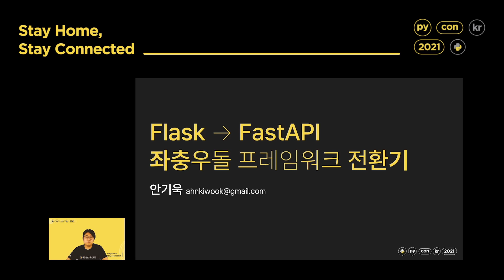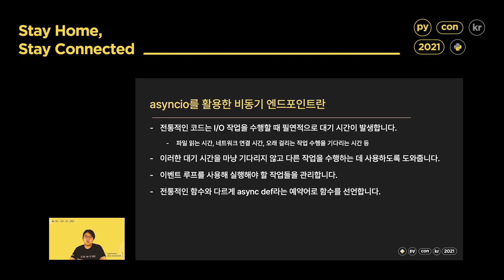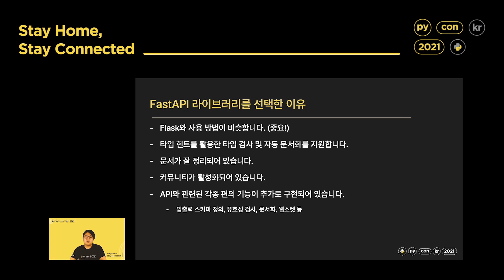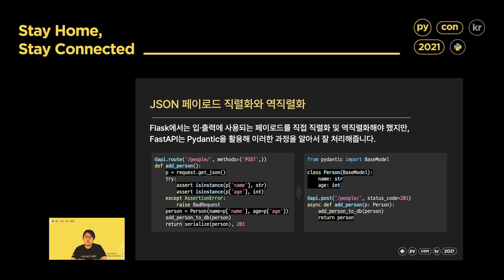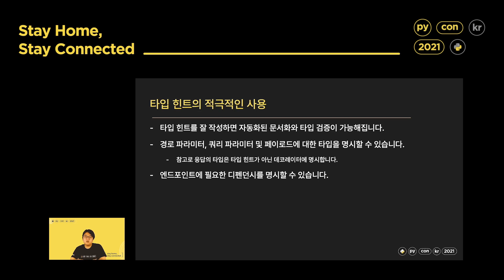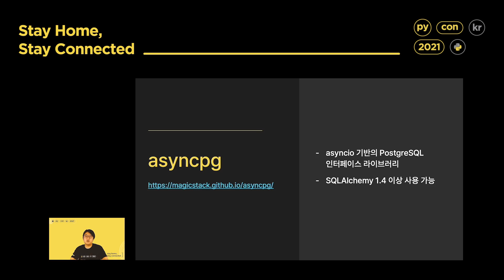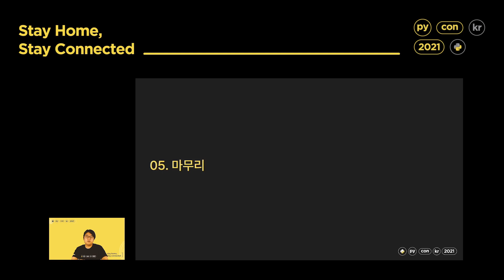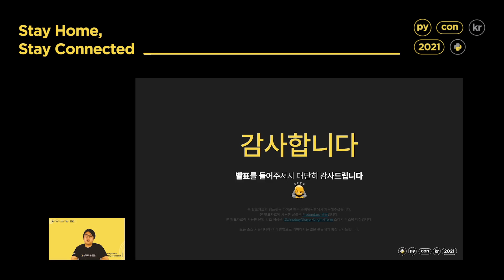Flask 서버를 FastAPI 서버로 전환하기. 안기욱 - PyCon Korea 2021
청력에 상관없이 모두가 발표를 접할 수 있도록 파이콘 한국 2021 모든 영상에는 자막이 제공됩니다.
자막 보기 설정을 켜주세요(선택 : 한국어). Every video in PyCon Korea 2021 has subtitles. Please turn on the subtitle view setting.(Language: Korean)
SHOW MORE 을 누르시면 발표 소개 페이지와 행사 정보를 보실 수 있습니다!
[파이콘 한국이란]
파이콘은 세계 각국의 파이썬 프로그래밍 언어 커뮤니티에서 주관하는 비영리 컨퍼런스입니다. 한국에서는 처음으로 열린 파이콘 한국 2014를 시작으로 파이콘 한국 준비위원회는 건강한 국내 파이썬 생태계에 지속적인 보탬이 되고자, 커뮤니티 멤버들의 자발적인 봉사로 운영되고 있습니다.

[파이콘 한국은 다른 개발자 행사와 무엇이 다른가요?]
파이콘 한국은 커뮤니티 주관으로 이뤄지는 비영리 개발자 대상 행사로, 타 기업 및 기관에서 개최하는 개발자 행사와는 성격이 다릅니다. 발표자와 튜토리얼 진행자를 포함하여, 자원봉사자와 준비위원회 담당자 등 모든 인원이 금전적 이득 없이 순수히 오픈소스 프로그래밍 언어인 파이썬의 저변 확대와 커뮤니티 활성화를 위해 진행하는 행사입니다.